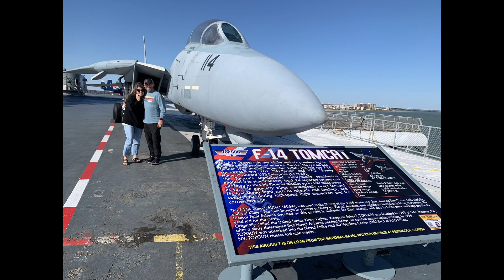Gulf Waters Resort Port Aransas (Gulf Trip #10)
➡️ You have arrived at your destination... Gulf Waters Resort in Port Aransas Texas!

Welcome!  We are a Pacific Northwest Family of 4, sometimes 6, with lofty goals of part time RV traveling.  We are Jesus followers, sun seekers and coffee snobs💕.   We are just a family that likes to keep in motion wherever we are.